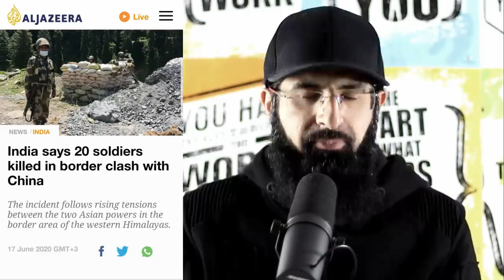INDIA'S PATHETIC RESPONSE TO CHINA (ft Arnub Goswami)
China attacks India by killing 20 soldiers and India responds by banning Tiktok.